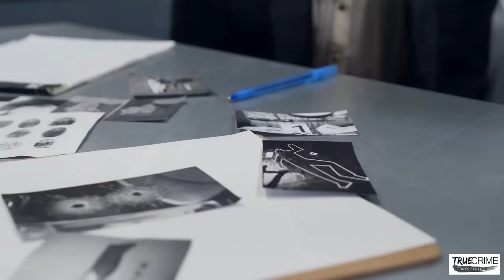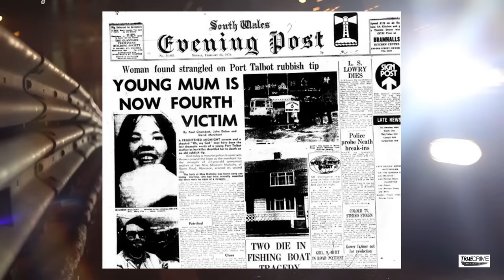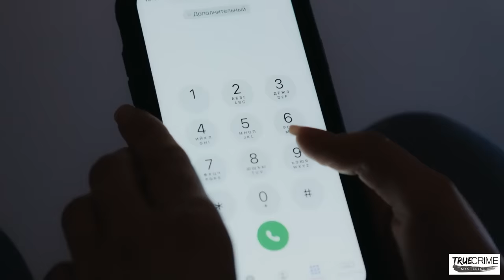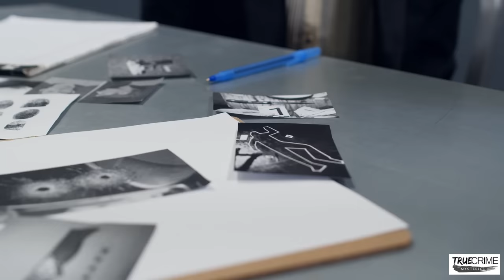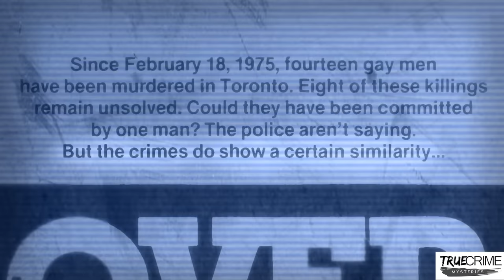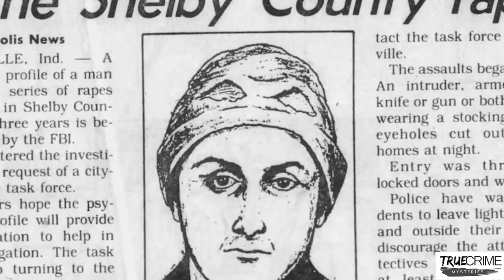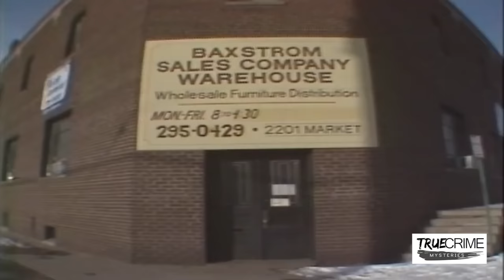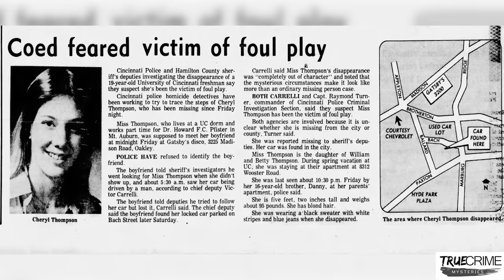Unmasking the Monsters: 6 Serial Killers Identified Through Breakthroughs in DNA Evidence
Unearth the chilling revelations in six cases of notorious serial killers, recently identified through groundbreaking DNA evidence. This captivating compilation delves into each case's specifics, from the terrifying crimes committed to the innovative forensic work that finally unmasked the culprits. Gain insights into how advancements in technology are helping solve even the coldest of cases, bringing justice to victims' families. This video is a must-watch for true crime fans and those fascinated by the application of science in criminal investigations. Brace yourself for a journey into the darkest corners of criminal minds and the relentless pursuit of truth.

Victoria RPO Millstream, BC, Canada
V9B 0E8